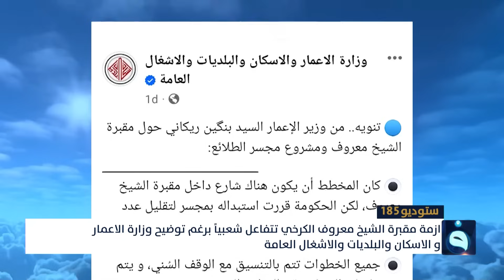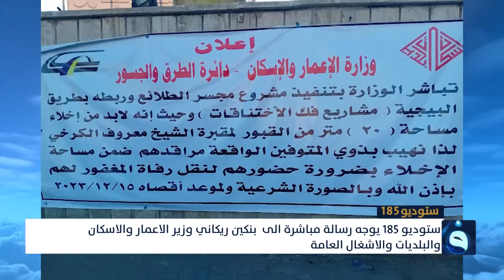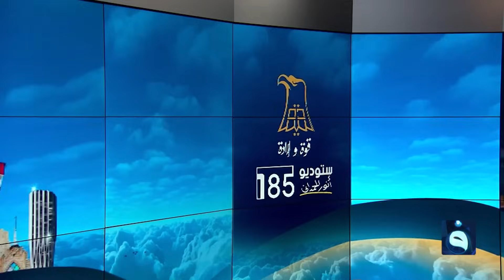ستوديو_185 : ساعة الشعب العراقي بتاريخ 4-12-2023